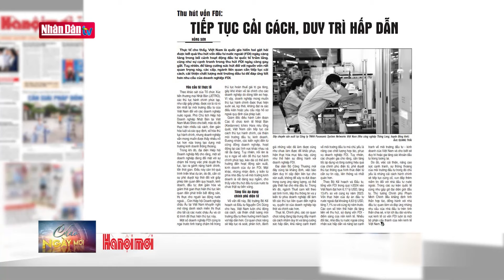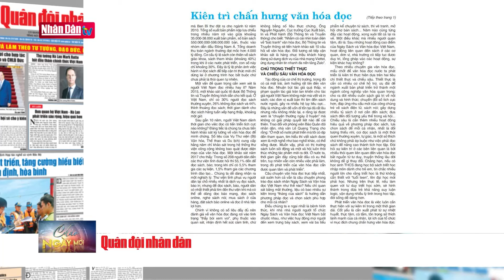Phát triển nhân lực chất lượng cao: Đột phá chiến lược | Đảng với Dân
Việt Nam đang hội nhập sâu rộng quốc tế, thực hiện ký kết các hiệp định thương mại tự do thế hệ mới, thúc đẩy liên kết chuỗi giá trị toàn cầu theo hướng tập trung các khâu có hàm lượng tri thức cao, dẫn tới gia tăng nhu cầu lao động chất lượng cao để có được năng suất cao, nâng tầm năng lực cạnh tranh.